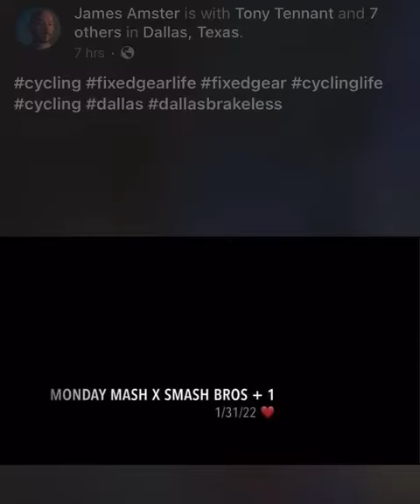sMashBros Does Dallas, Brakeless Again!!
Fixed gear tempo Mashing pace,  tight rhythms, flyway sprints and  anaerobic grinds on fixed paced rides in FTW proper. We ride hard weekly on Mondays out of T&P lot near watergardens on Lancaster 7:30 sharp, repeat of four shape specific routes.. signature being the sleepy Panther. Fixed?.. find out more on our iG page: SmashBrosPlusOne